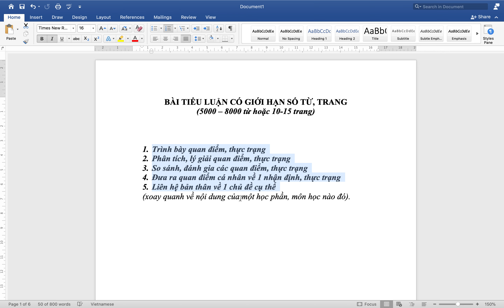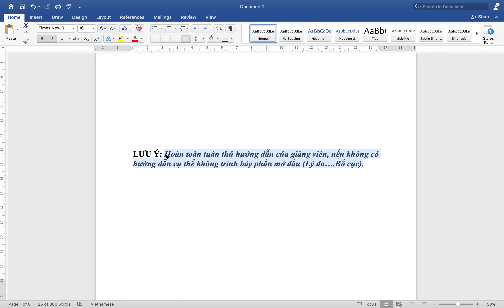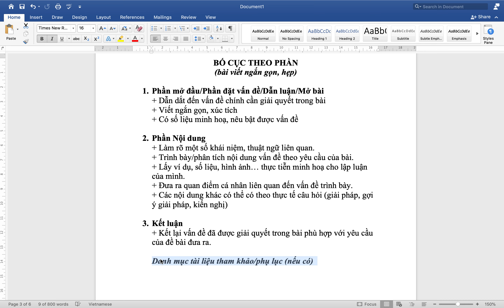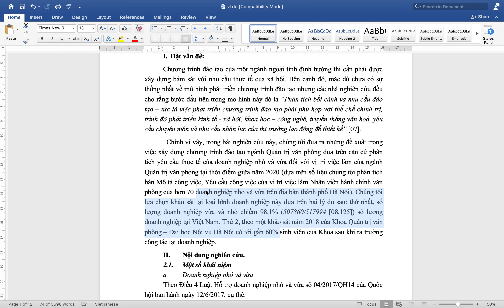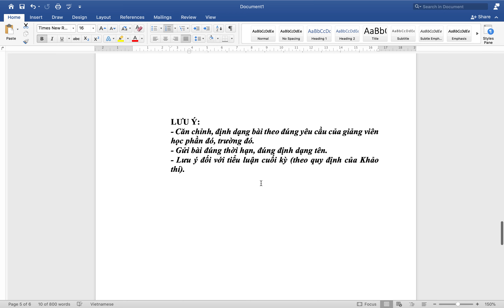Cách triển khai tiểu luận giới hạn 5000 - 7000 từ hoặc giới hạn số trang.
+ Các khoá học viết Tiểu luận, NCKH, KLTN, BC, LUẬN VĂN THẠC SĨ, LUẬN ÁN TIẾN SĨ, CÔNG BỐ BÀI BÁO, COACHING 1:1; SỬ DỤNG CÁC PHẦN MỀM KINH TẾ LƯỢNG SPSS, STATA, AMOS, EVIEW, SMART PLS
+ Check đạo văn (không lưu) và tư vấn sửa giảm tỷ lệ